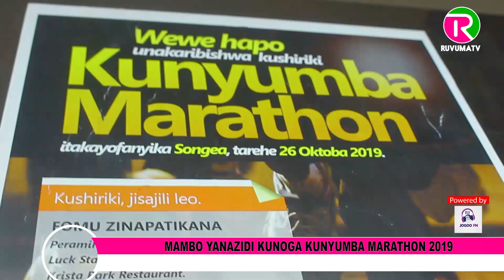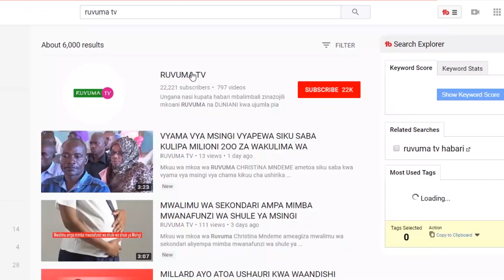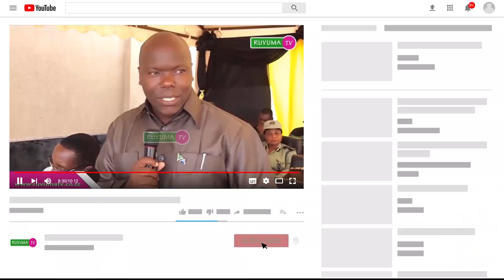MAMBO YAZIDI KUNOGA KUNYUMBA MARATHON 2019 WADAU,WASHIRIKI WAFUNGUKA